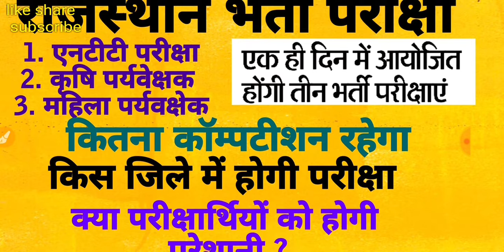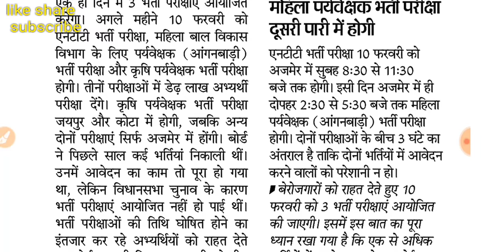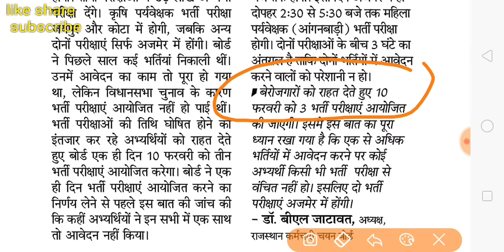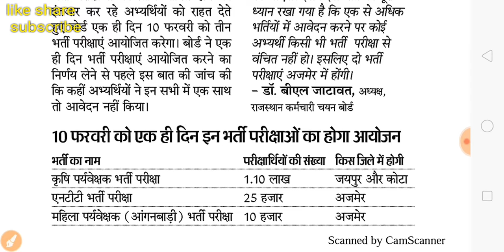राजस्थान की तीन भर्ती परिक्षाओं की तिथि,परीक्षा केंद्र और कितना रहेगा कॉम्पटीशन ।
राजस्थान की तीन भर्ती परिक्षाओं से संबंधित सभी प्रकार की जानकारी
राजस्थान माध्यमिक शिक्षा बोर्ड में भर्ती